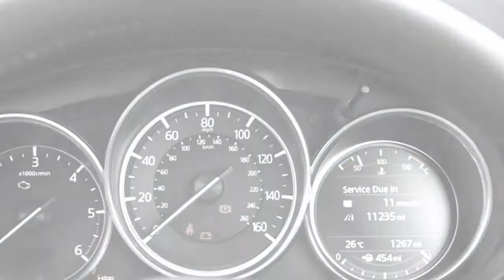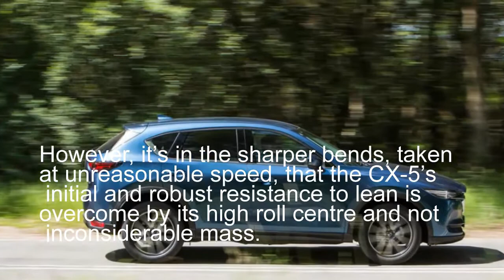New Car: Mazda CX-5 review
Revisions to the CX-5’s body-in-white may have added 15 percent to the car’s torsional rigidity by the inclusion of 3 percent more ultra-high-tensile steel, but they haven’t made it significantly lighter.

Mazda’s claim, however, is that 50 percent of the components that make up the car’s monocoque (by number) are new. The joins between the front suspension and the body have been reinforced, as have the body sills and the A-pillars.

Elsewhere, the steering bushes have been stiffened, the lower suspension arm bushings uprated, and the dampers respecified and retuned for smoother roll characteristics and better mid-corner stability.

On the electronic side, the car features new dynamic stability software called G-Vectoring Control, which uses integrated control of the engine, transmission and chassis to monitor the car’s pitch as it progresses from turn-in to apex and then exit and makes subtle modulations to the engine’s delivery of torque to juggle the car’s weight around between its axles.

This, Mazda claims, is automatic load transfer and the consequent maximising of grip, steering response and stability done imperceptibly: an interesting idea.

The CX-5’s engines have been carried over for the most part, with detail changes made to Mazda’s 2.2-litre diesel lump in particular aimed at improving refinement.

We tested the volume-selling 148bhp 2.2-litre diesel in front-wheel-drive manual form. A 163bhp 2.0-litre petrol is also available, as is a 173bhp 2.2-litre diesel.

Four-wheel drive is offered on the 148bhp diesel as an option and on the 173bhp one as standard, and a six-speed automatic gearbox can be had with either diesel.